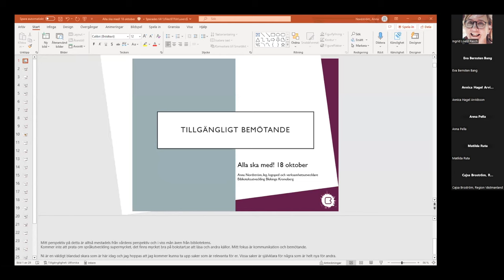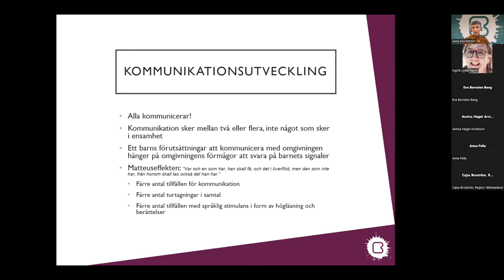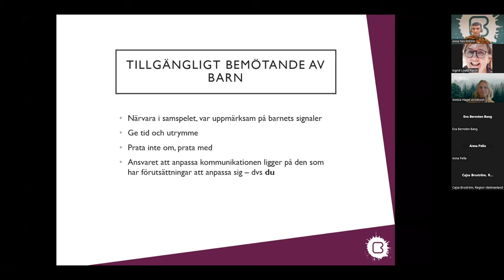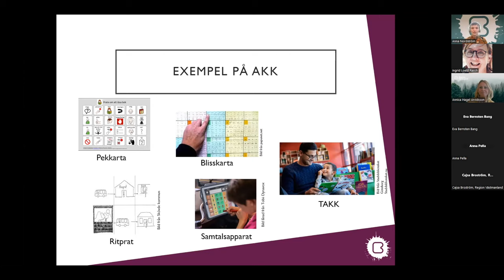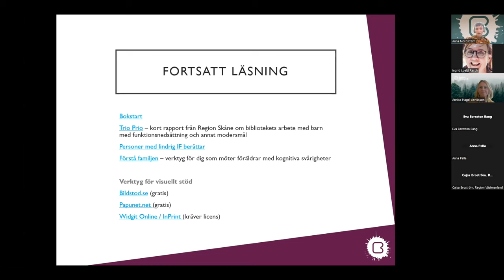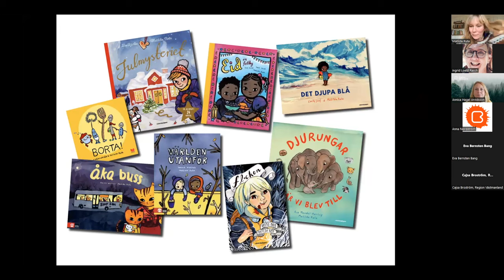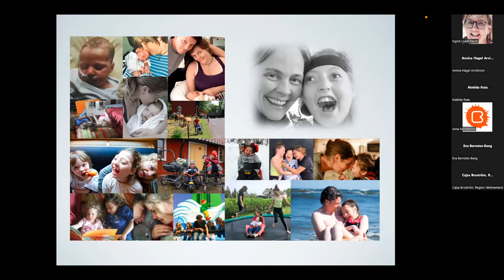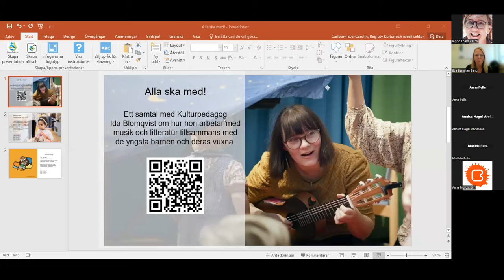Alla ska med!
Den 18 oktober hölls en digital förmiddag där vi hade fokus på språk- och läsfrämjande insatser för barn i behov av särskilt stöd. Begrepp, bemötande och kommunikation - vad är viktigt att tänka på för att nå alla barn?
Vi filmade förmiddagen och du som inte hade möjlighet att vara med kan se den. Det kan du göra fram till den 14 november.
Målgrupp: personal på bibliotek, barnhälsovård, logopedi, öppen förskola, familjecentral, förskola med flera
Föreläsare är:
Anna Nordström är leg. logoped och verksamhetsutvecklare på Biblioteksutveckling Blekinge Kronoberg.
Anna Pella är journalist, författare och funkismamma.
Matilda Ruta arbetar med att skriva och rita barnböcker. Matilda har också skapat illustrationerna på Bokstart.se.
Ida Blomqvist arbetar som kulturpedagog på Kumla bibliotek där hon ansvarar för all läsfrämjande verksamhet för barn 0 - 6 år.